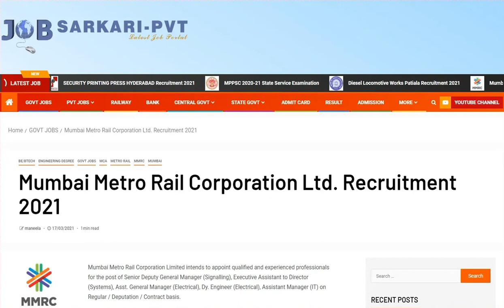Mumbai Metro Rail Corporation Ltd Recruitment 2021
Mumbai Metro Rail Corporation Limited intends to appoint qualified and experienced professionals for the post of Senior Deputy General Manager (Signalling), Executive Assistant to Director (Systems), Asst. General Manager (Electrical), Dy. Engineer (Electrical), Assistant Manager (IT) on Regular / Deputation / Contract basis.